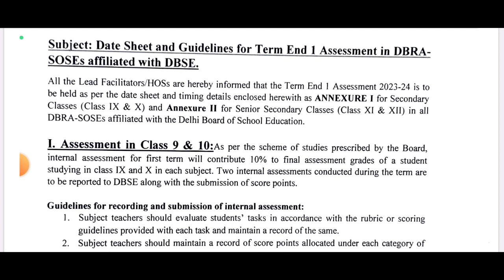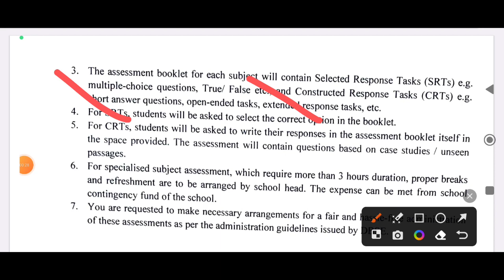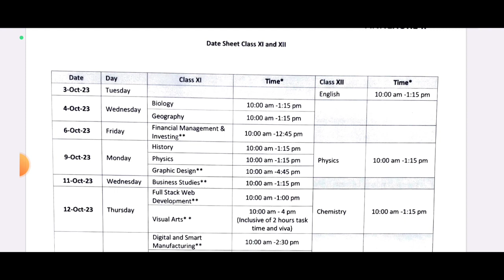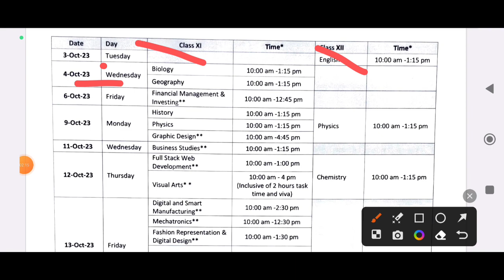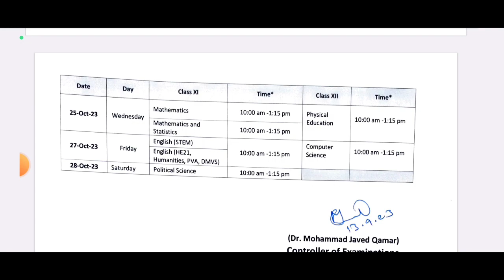sose school datesheet 2023-24 / DBSE datesheet 2023 24 / class 9,10,11,12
school of specialised excellence datesheet for final exam 2024 class 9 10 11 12
class 9 sose datesheet 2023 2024
class 10 sose datesheet 2023-24
dbse date sheet 2023 class 12
sose date sheet 2023 class 11